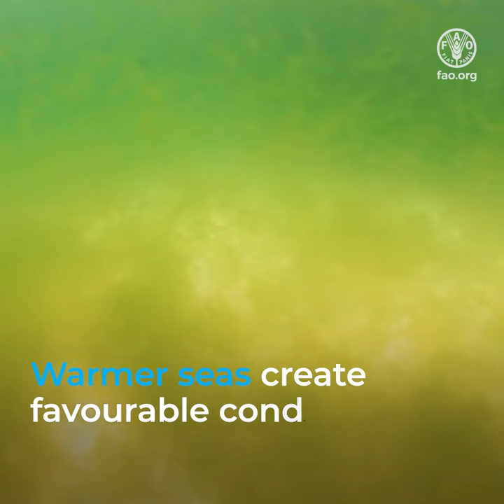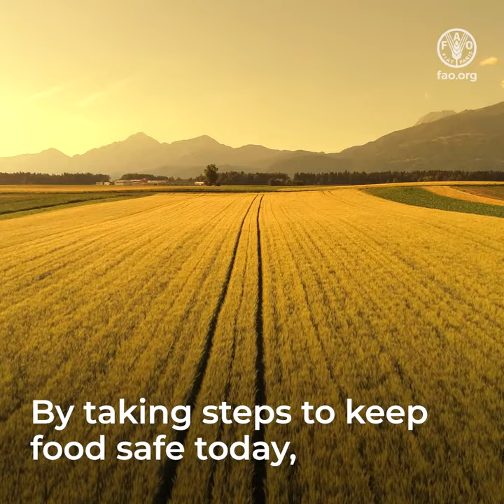Climate change is threatening the safety of our food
From our oceans

to our farms…

and homes,

climate plays a key role in food safety.
As climate change pushes temperatures up…

the safety of our food is at risk.
How?
Warmer seas create favourable conditions for marine biotoxins…

which can affect seafood safety.
Warmer soil releases more heavy metals,

which can be absorbed by crops.
Rising temperatures bring more pests,

which can make plants more vulnerable to fungal infections.
Food safety challenges associated with climate change…

are accelerating, and affecting our health…

livelihoods, economies and cross-border trade.
Our food supply chains and regulatory systems…

must address these challenges by…

adopting practices and policies…

that build resilient food systems.
The future of food safety requires…

 a proactive approach across…

health, agricultural, trade and environmental sectors.
By taking steps to keep food safe today,

we protect the lives and livelihoods of tomorrow.